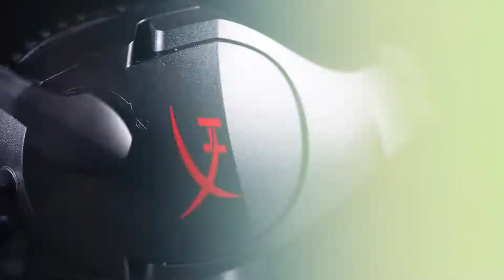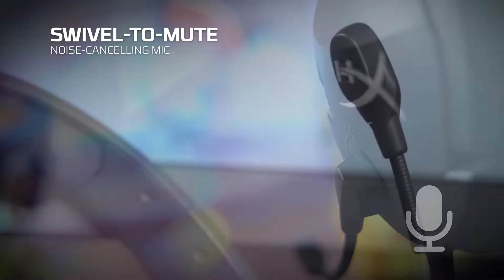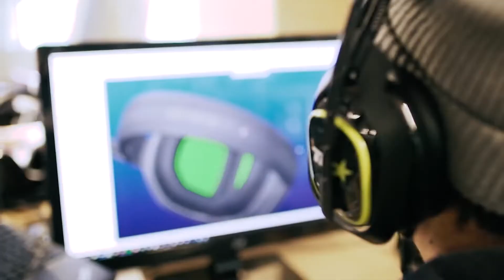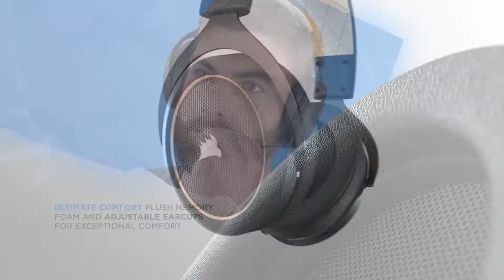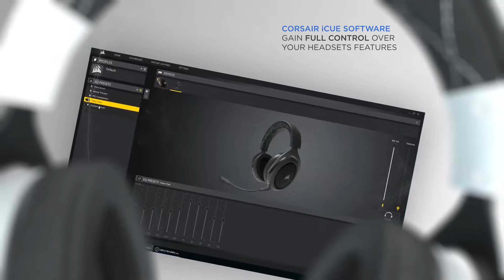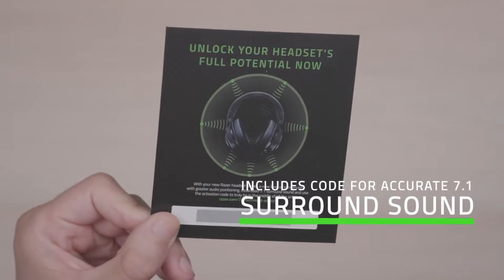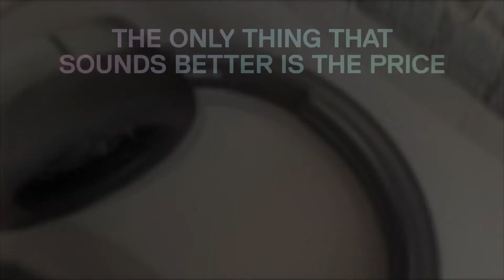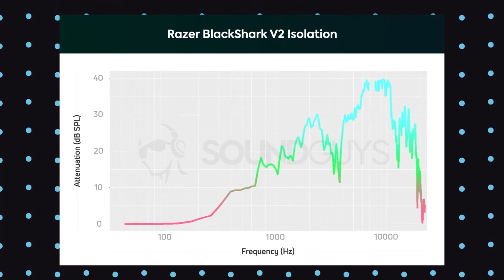Top 7 BEST Budget Gaming Headsets [2022]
➜ Links to the best Budget Gaming Headsets 2022 we listed in this video:

►US Links◄
➜ 7. HyperX Cloud Stinger S
➜ 6. Turtle Beach Recon 500
➜ 5. ASTRO Gaming A10
➜ 4. Corsair HS70 Pro
➜ 3. Razer Kraken X
➜ 2. SteelSeries Arctis 1
➜ 1. Razer BlackShark V2 X

We have just laid out the top 7 best budget gaming headsets 2022. In 7th place is the HyperX Cloud Stinger S7. In 6th place is the Turtle Beach Recon 500. In 5th place is the ASTRO Gaming A10, our pick for the best sound budget gaming headset. In 4th place is the Corsair HS70 Pro, our pick for the best wired budget gaming headset. In 3rd place is the Razer Kraken X, our pick for the best wireless budget gaming headset. In 2nd place is theSteelSeries Arctis 1, our pick for the best runner-up budget gaming headset. In 1st place is the Razer BlackShark V2 X, our pick for the best overall budget gaming headset.